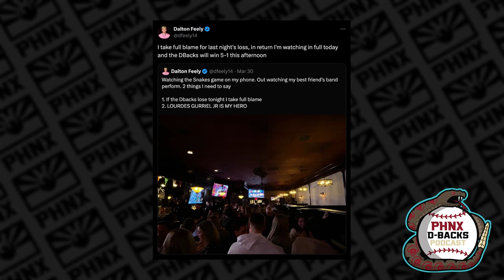Dalton Feely From Jomboy Discusses Being A D-backs Fan In New York And More!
We are joined by Dalton Feely, Head Researcher for Jomboy Media and Talkin Baseball, a personality for Jomboy Warehouse/Jomboy Media Football and, above all, a SNAKES FAN, to discuss how his love for the Diamondbacks started, what it is like being an Arizona fan in New York, his concerns for this season, and more!

PHNX Locker:
PHNXLocker.com